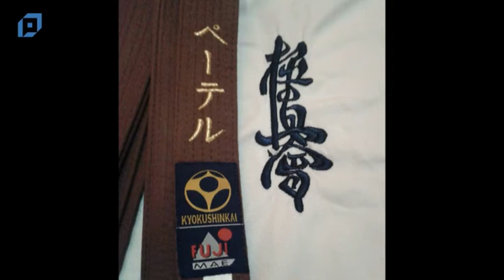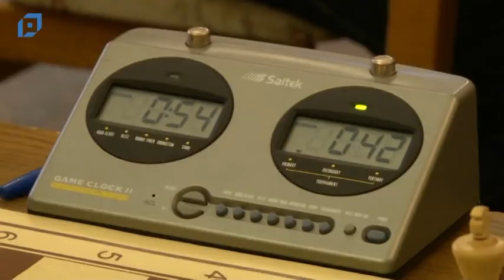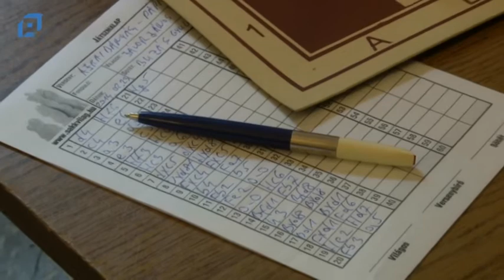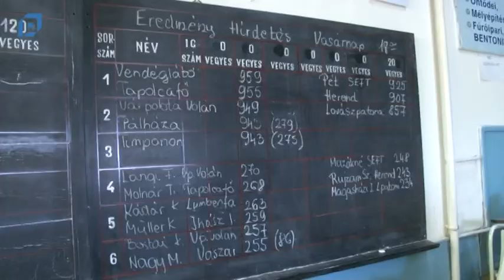VTV Pápa Magazin, 2014.02.24. Hétfő-Sport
Tartalom:
00:00 Kézilabda NB II: Bakonyerdő Pápa - Komárom
05:18 Kosárlabda NB I/B: Motax Concordia Pápa KC -- Soproni Sportiskola
10:11 XIX. Télutó Kupa
15:08 Ökölvívó szakosztály indul a Patent Griff SE-nél
20:35 Kung-fu: Sanda szemináriumon vett részt Pintér Péter
27:44 Kézilabda: IV. korcsoportos diákolimpia
30:56 Jiu-jitsu edzés a Küzdősport Centrumban
36:45 Sakk: Pápai SE -- Ajkai Bányász
42:11 Teke: Bakony Volán Kupa